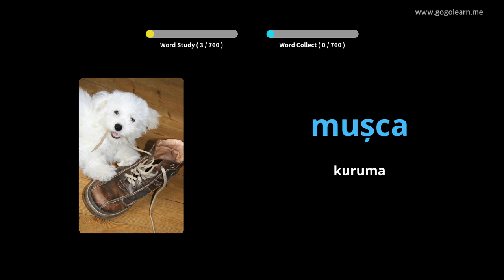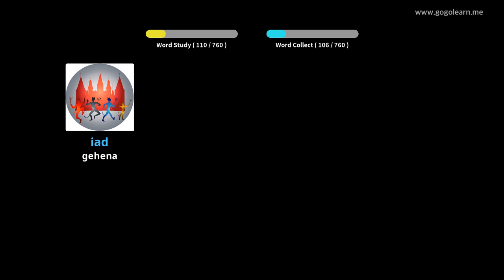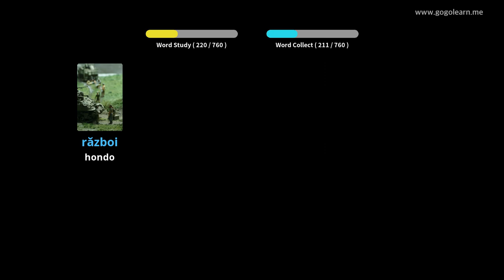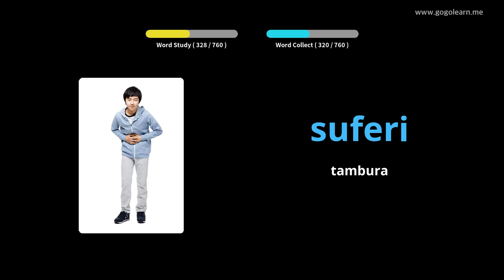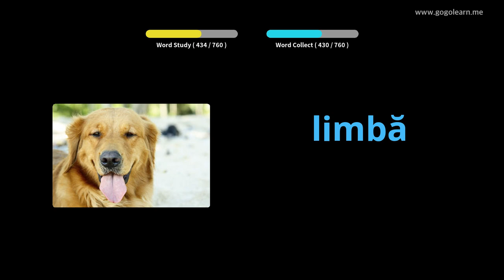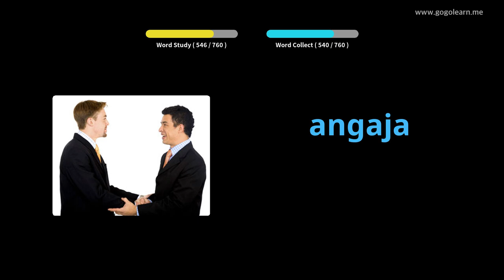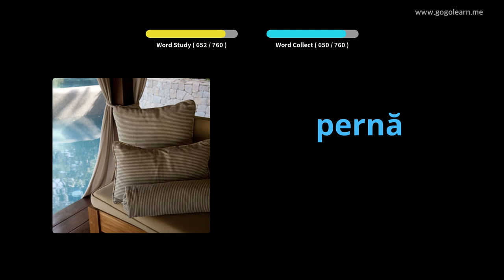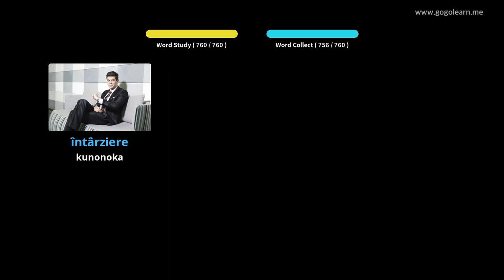Romanian Vocabulary Kuteerera Paunenge Wakarara | Golearn